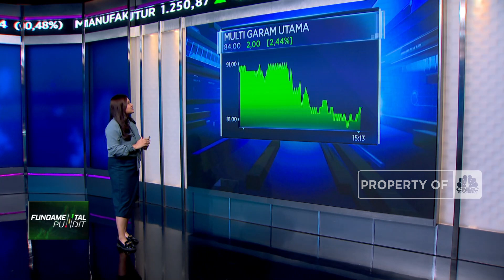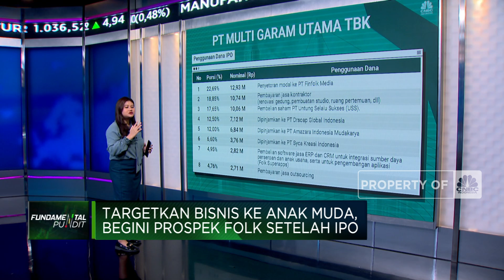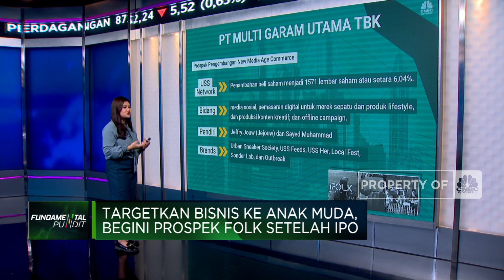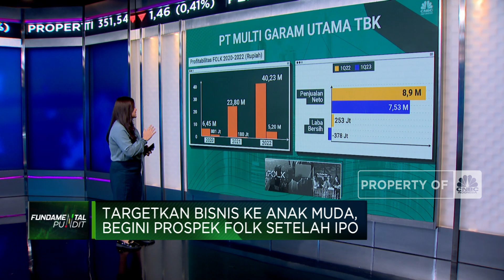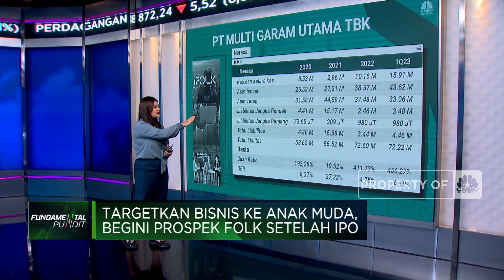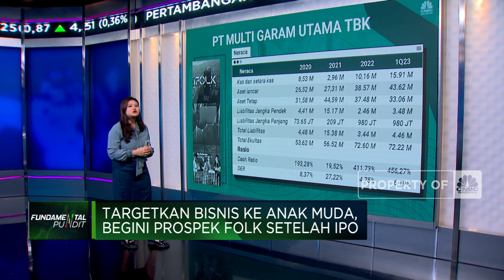Bisnis Sasar Anak Muda, Prospek Saham FOLK Layak Dilirik?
"Cultivating the Next Gen", merupakan slogan emiten holding multi sektor PT Multi Garam Utama Tbk (FOLK)  yang berkomitmen memberikan nilai positif kepada target pelanggan-nya dari generasi millenial dan gen Z.

Generasi tersebut gampangnya sering dibilang anak muda jaman sekarang yang secara jumlah menang banyak dibanding para pendahulunya. Jumlah yang besar menjadi satu peluang yang ditangkap perseroan karena generasi ini tak terelakan dari perkembangan zaman dan teknologi yang membuat segala sesuatu serba mudah dan cepat.

Informasi menjadi salah satu yang penting dan cukup fundamental dalam bisnis perseroan. Informasi yang dimuat media lampau tak memberikan kesempatan orang untuk mencari apa yang diinginkan secara spesifik. Akan tetapi, jaman sekarang teknologi membuat lebih mudah dimana orang bisa berselancar mencari informasi apa saja yang diinginkan.

New media age commerce jadi solusi perseroan dalam menangkap peluang tersebut. Media modern yang mengedepankan demand akan membuat orang lebih tertarik karena informasi datang lebih cepat, sesuai dengan trend, dan jangkauan nya bisa lebih luas karena menggunakan berbagai platform.

Seperti apa ulasan kinerja dan prospek saham FOLK? Selengkapnya simak ulasan Equity Analyst CNBC Indonesia Research, Tasya Natalia Pangestika dalam Closing Bell, CNBC Indonesia (Jum’at, 18/08/2023)